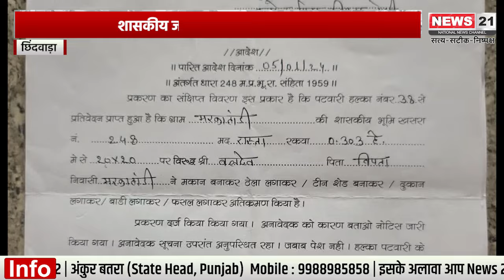मरकाहांडी ग्राम पंचायत में शासकीय जमीन पर अवैध अतिक्रमण का मामला || News 21